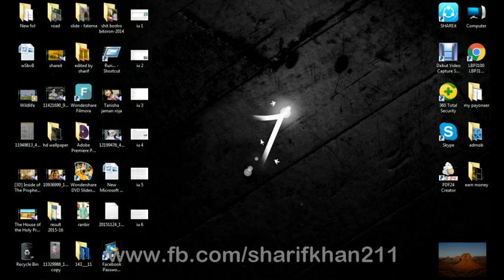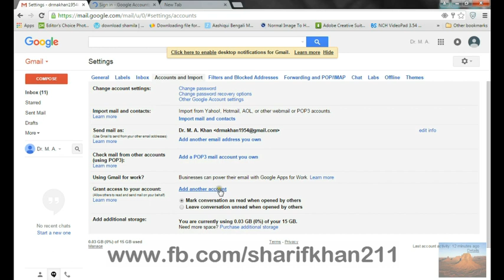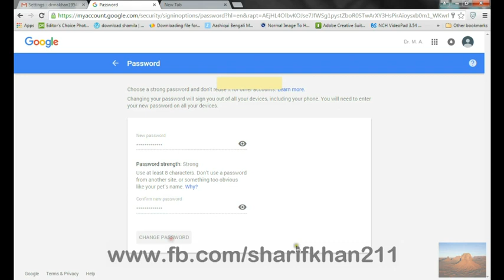How to Change Gmail password || bangla tutorial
here you know that How to Change Gmail password bangla tutorial